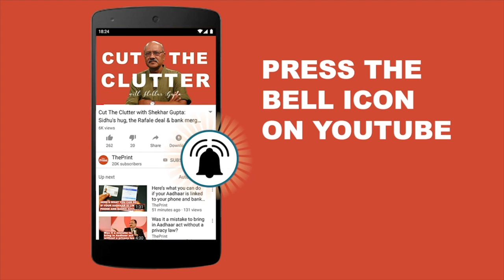Graveyard with backpacks made to remember dead children in conflict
The installation of 3,758 school backpacks aims to be a wake-up call to world leaders to ensure greater protection of children living in conflict. It also signifies the scale of young lives lost in countries like Afghanistan, Somalia, Sudan, Syria and Yemen.